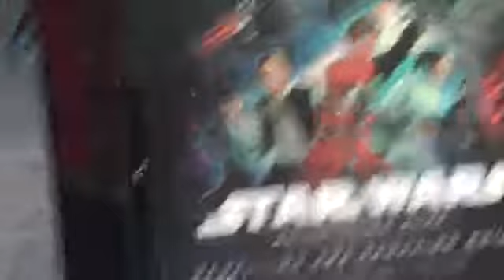WOTC Booth Review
Recorded on August 14, 2009 at GenCon in Indianapolis. This is a review of the Wizards of the Coast booth.